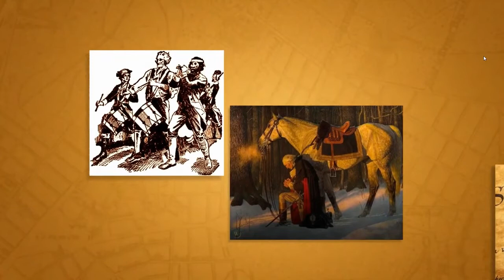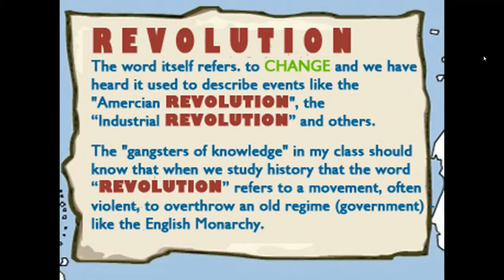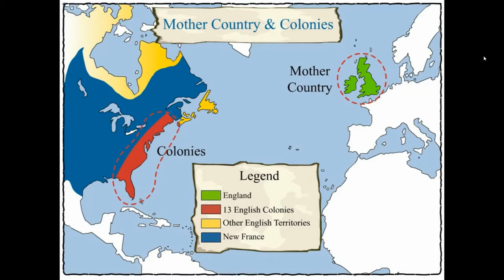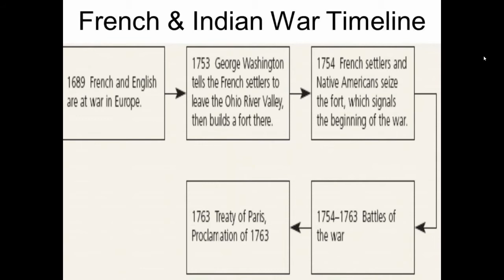Intro American Revolution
Seneca MS 7th Grade Social Studies